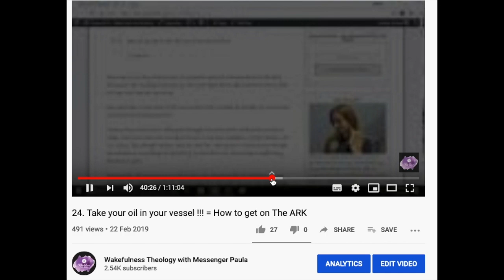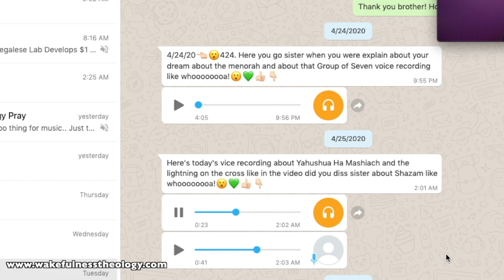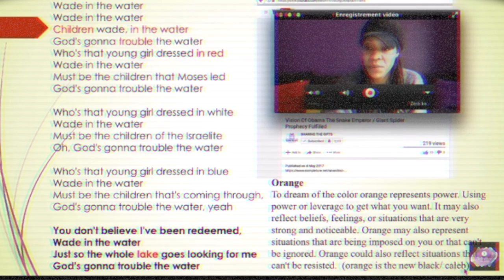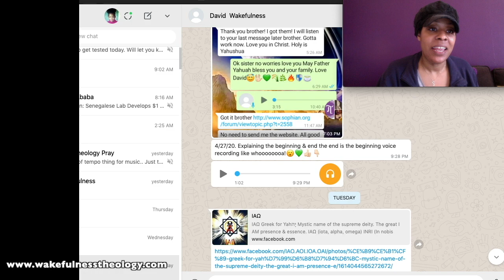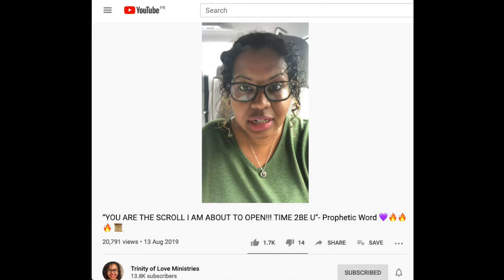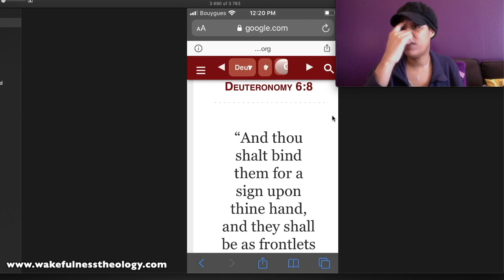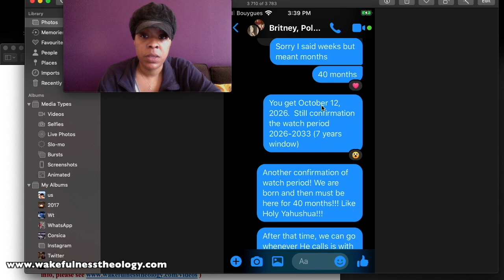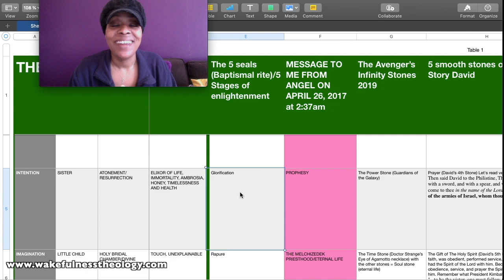30. YOD YOD YOD = 5 stones, 5 people, 5 trees (Part 2)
If you are new to my channel, please go back and watch my videos in order.  This is the only way you will truly understand what I am explaining.   I have put the videos in playlists. Please see our website for more information on the playlist order

The Harvest has started (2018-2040).  Are you in the ARK?  Will you escape the coming judgment and The Time of Testing?  Our covenant is to fulfill the work that He has given us to do here on earth. Our covenant is TO KNOW HIM ! If we don't do what He has given us to do, we are covenant breakers and will NOT escape judgment or The Time of Testing.